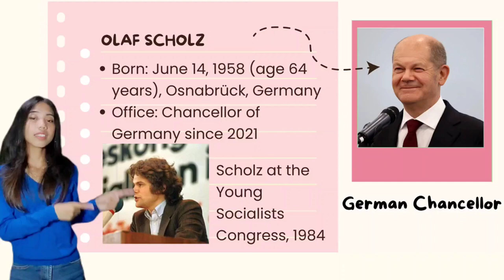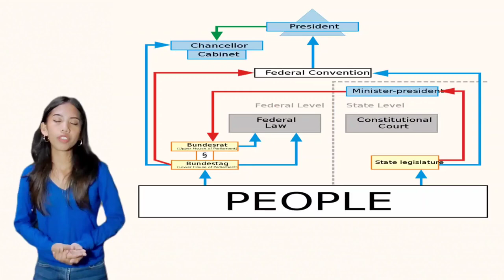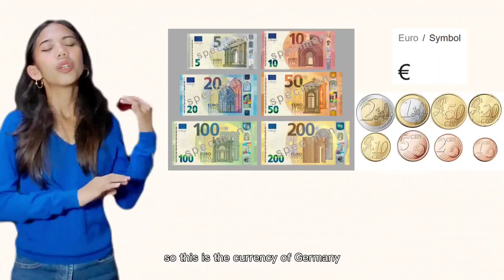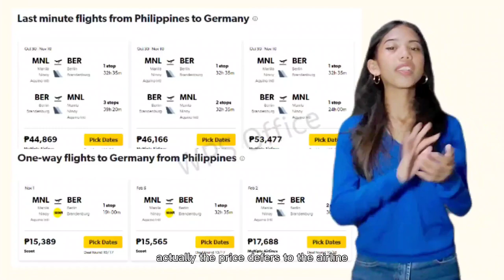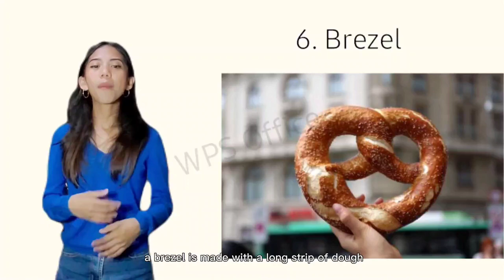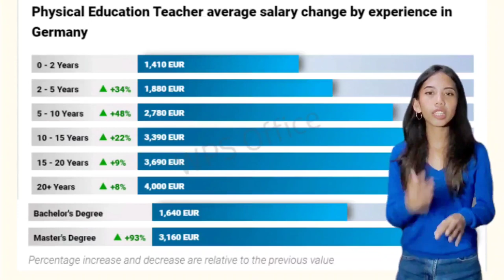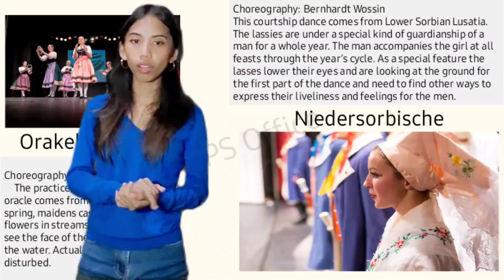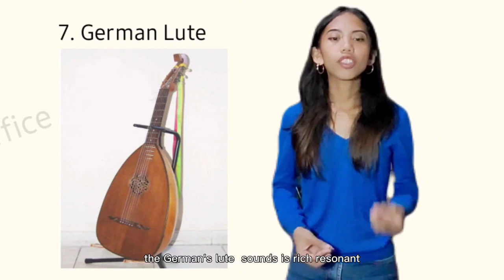(GERMANY) PRE-RECORDED DISCUSSION